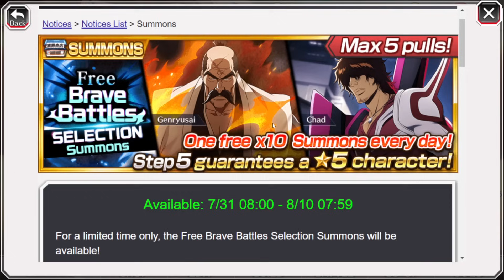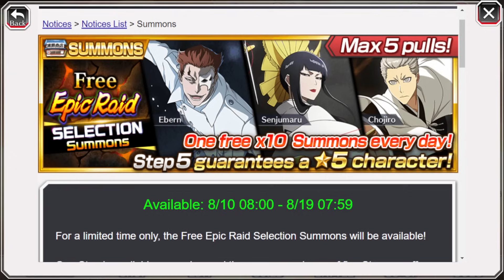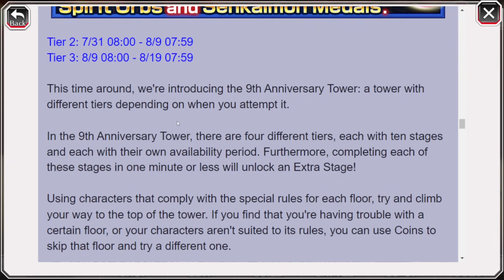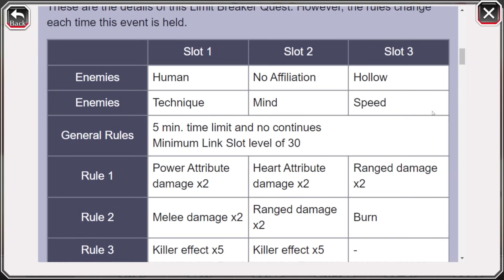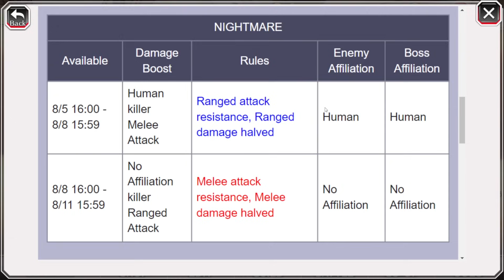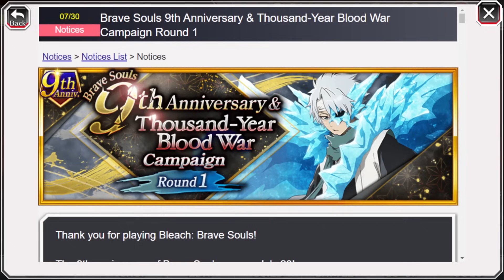9TH ANNIVERSARY & THOUSAND-YEAR BLOOD WAR CAMPAIGN ROUND 1! Bleach: Brave Souls!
Video Title: 9TH ANNIVERSARY & THOUSAND-YEAR BLOOD WAR CAMPAIGN ROUND 1! Bleach: Brave Souls!